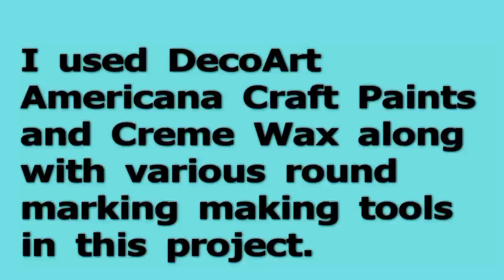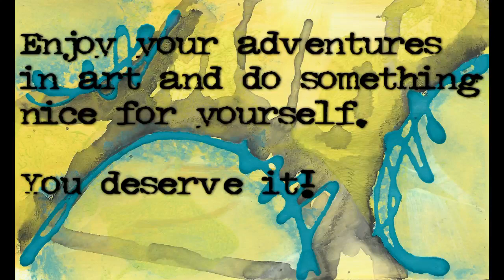Monday With DecoArt Rock Painting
For more information about the helping arts program and where to buy DecoArt products please